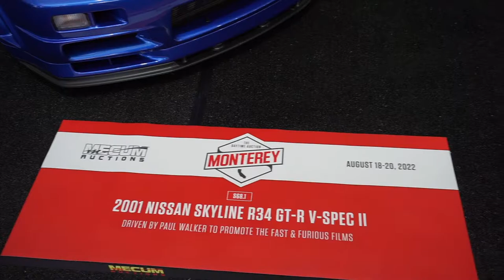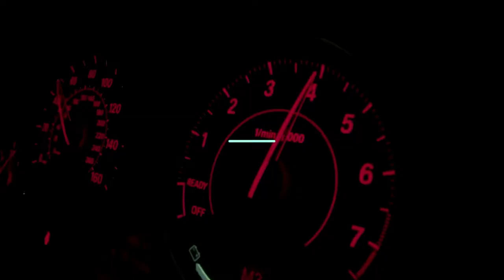Monterey car week 2022 was a success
in this video we took a trip to Monterey car week and had a great time.